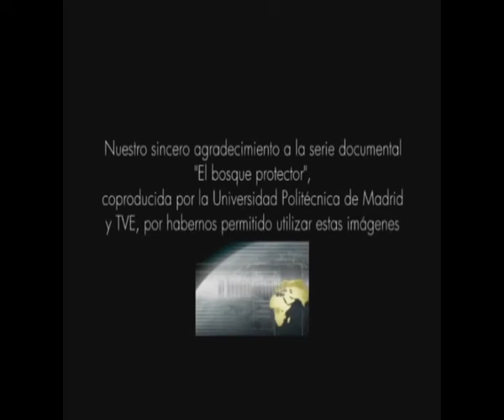Buitre Negro, Ave del Año 2010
Video sobre el esta impresionante rapaz necrófaga, declarada Ave del Año por SEO/BirdLife